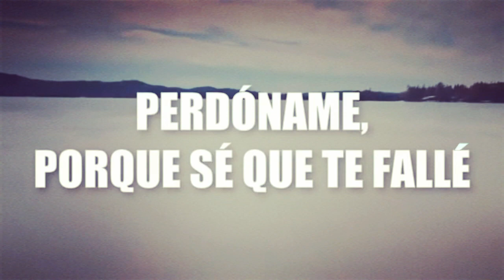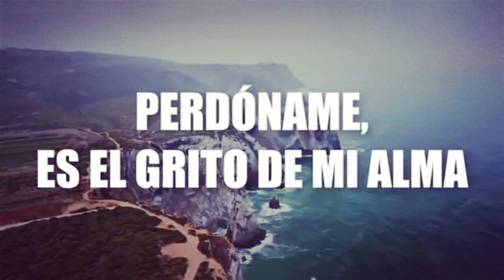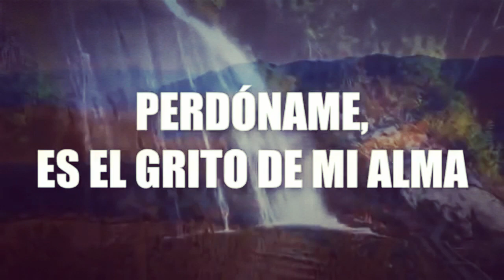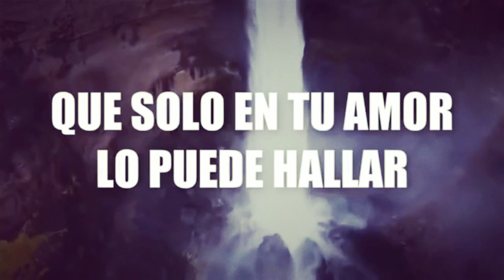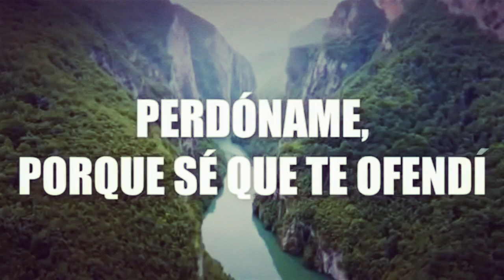🔵 PERDÓNAME (con Letra) John Elí